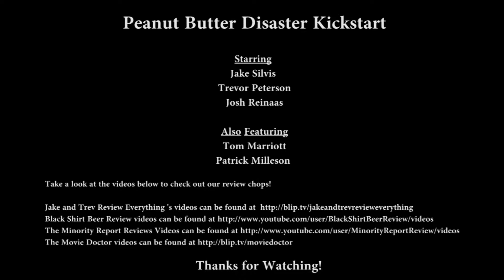Peanut Butter Disaster Kickstarter!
Jake and Trev Review Everything is produced by Peanut Butter Disaster Productions, which has a Kickstarter to raise funds for the Second Season of J&TRE, as well as launch a new website!